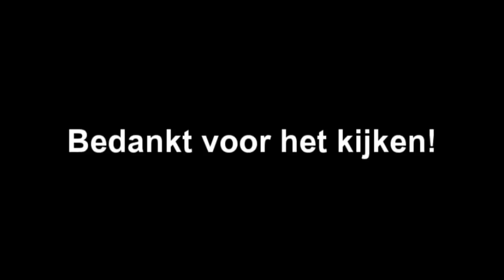FLINK LIEGEN - ASSASSIN'S CREED 4 #5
➤ [BESCHRIJVING] - Assassin's Creed IV: Black Flag is een computerspel ontwikkeld door Ubisoft Montreal en uitgegeven door Ubisoft. Het is het zesde deel van de Assassin's Creed-reeks en het vervolg op Assassin's Creed III uit 2012. Wereldwijd kwam het spel op 29 oktober 2013 uit voor PlayStation 3 en Xbox 360.

Het spel beschikt over drie grote steden in de Caraïben: Havana, Kingston en Nassau, die onder invloed van Spanje, het Verenigd Koninkrijk en piraten zijn. In het spel zijn er 50 locaties te ontdekken, en een 60/40 verhouding aan respectievelijk zeemacht en landexploratie. Assassin's Creed IV is een meer open wereld waarbij de missies meer op die van het eerste deel van de Assassin's Creed-reeks lijken, maar wel minder beperktheden voor de speler hebben. Er is meer openheid van de wereld in het begin van het spel dan bij Assassin's Creed III, waarbij spelers zich veel meer aan het "script" moesten houden. De speler heeft de mogelijkheid om jungles, ruïnes, forten en kleine dorpjes te verkennen. Het jachtsysteem zoals dat in Assassin's Creed III wordt ook behouden, waardoor de speler kan jagen op het land of met een harpoen op zee. De vorm van het rekruteren van andere Assassins, zoals in Assassin's Creed: Brotherhood, komt terug na een afwezigheid in zijn voorganger.